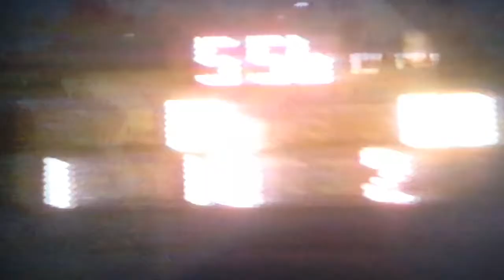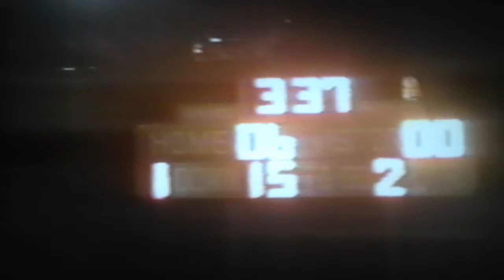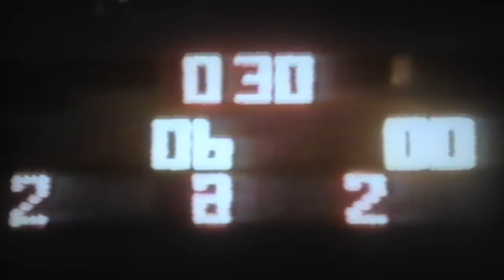#2 Semis 12/5/97 (The MUD BOWL!) San Pedro HS Pirates 12 vs Westchester HS Comets 6!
This is the 2nd 1/4 clip and I swear you can see a "creek" of water flowing down the middle of the field during the game!!! Westchester will score this 1/4 and miss the extra point to be ahead 6-0 at 1/2 time! At/about 1:20 on a 3rd down Fs #4 Lovingood Washington III makes a nice smack hit on a Westchester player on a screen play and this is followed up by a long pass attempt by the Comets on a 4th down that "Pookie" #4 defends! Nice work! I must admit that the muddy field conditions in some ways negated the Westchester speed at the skill positions-that's how it goes sometimes!